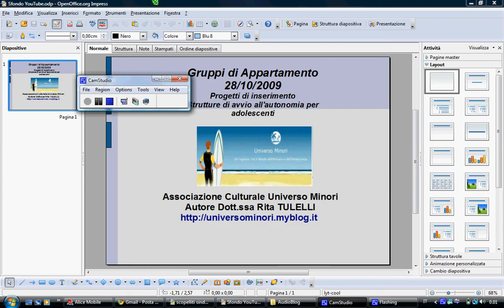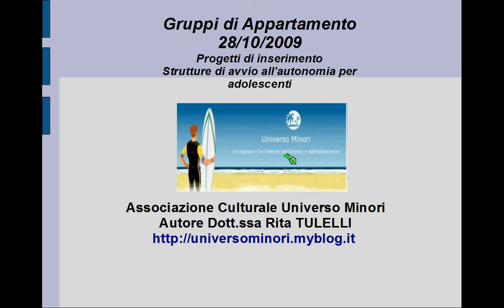Gruppi di Appartamento